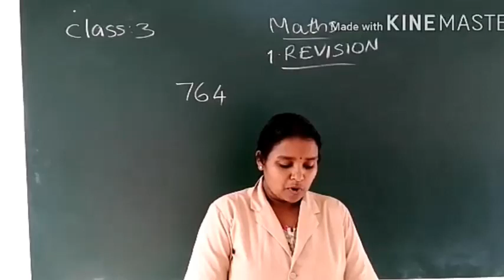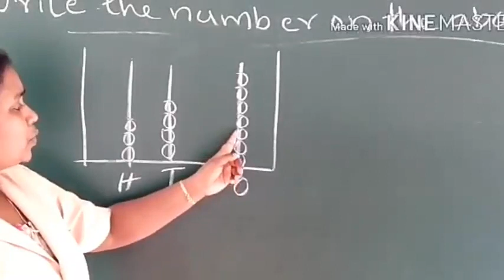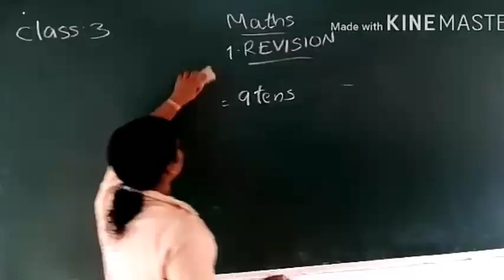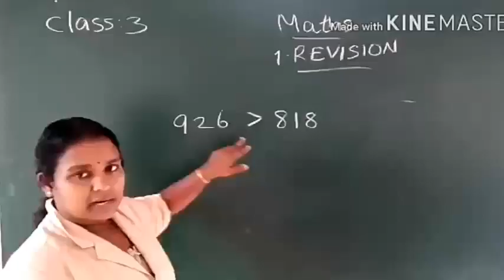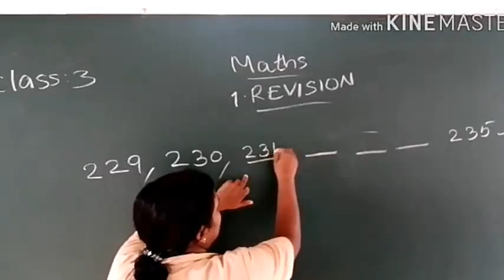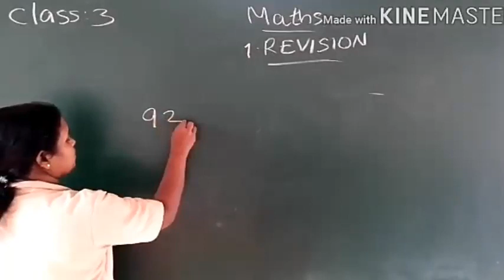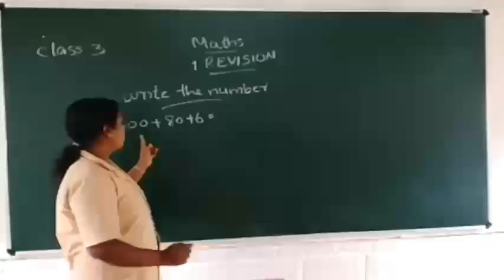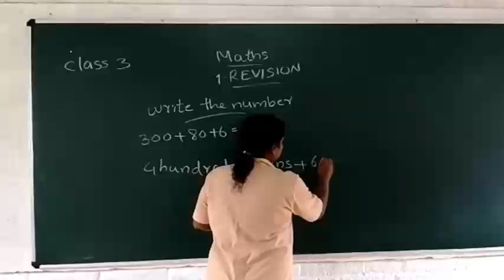RPEES JUNIOR SCHOOL MATHS ONLINE CLASS FOR GRADE 3 JYOTIS TEACHER 2/07/2020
Welcome to RPEES online class.